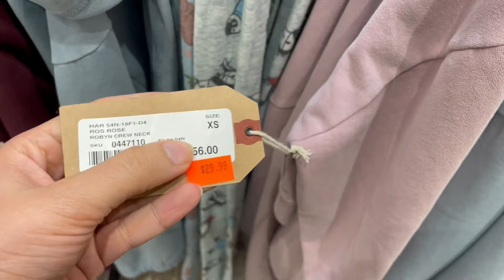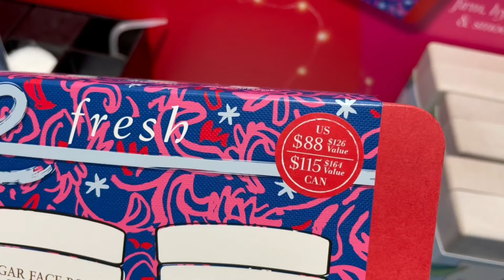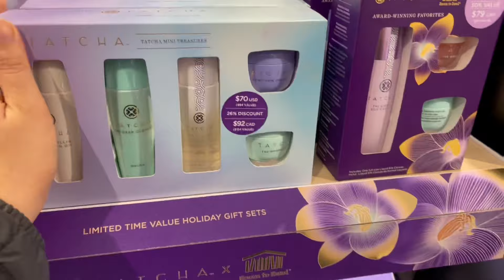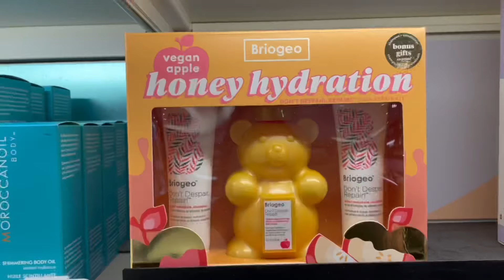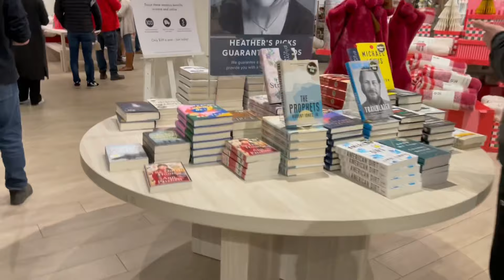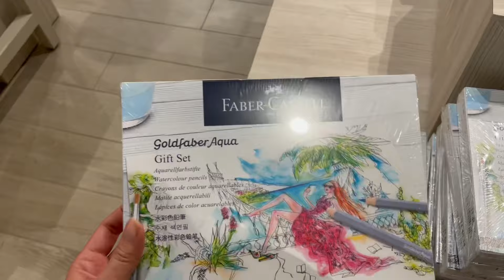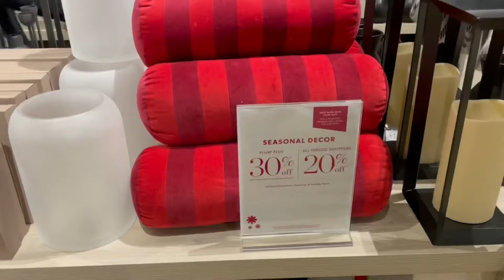تخفیفات کریسمی توی کانادا چطوریه؟ | Christmas shopping in Canada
سلام سلام!
امیدوارم حالتون خوب باشه 😍
خیلیاتون پرسیده بودین قیمت ها و تخفیفات توی تعطیلات کریسمس چطوریه و منم تصمیم گرفتم یه سری ولاگ خرید کریسمسی درست کنم و بهتون حال و هوای شهر و قیمت ها و فضای کریسمسی رو نشون بدم
این ویدیو پارت اوله و پارت دوم و سوم هم بزودی اپلود میکنم
اگه به خرید علاقه دارین باید این ویدیوها براتون جالب باشه 😍
مرسی از همه حمایتهاتون